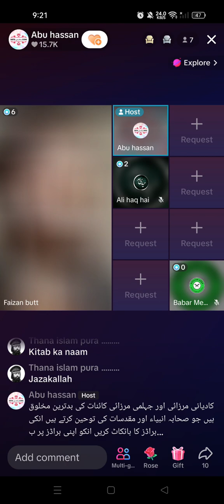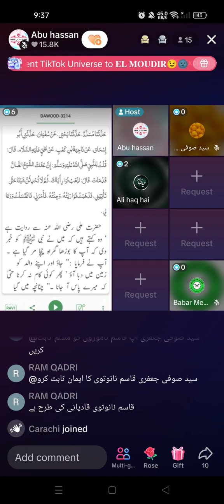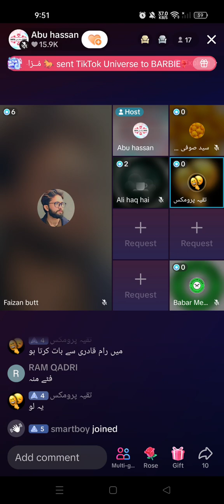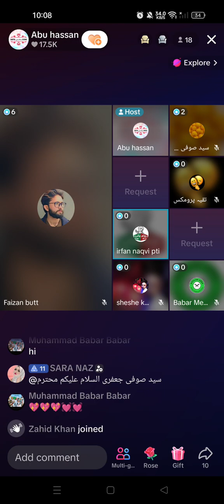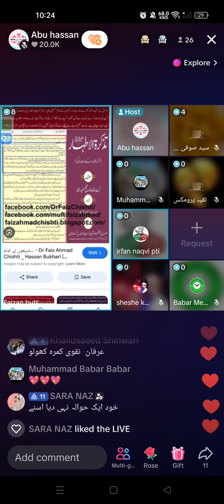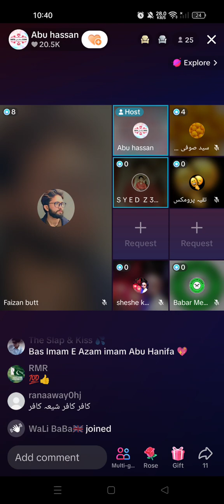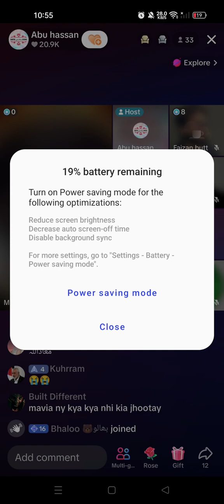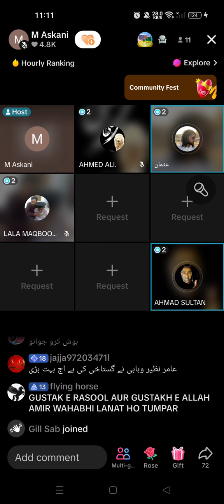ایمان ابو طالب